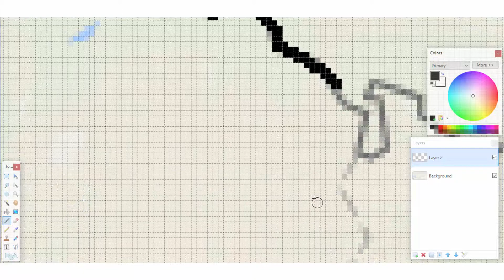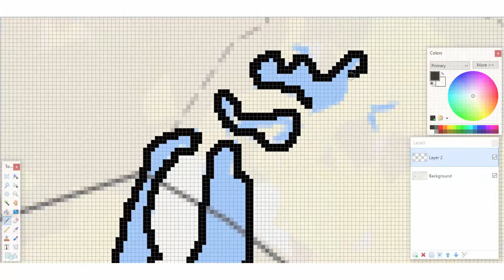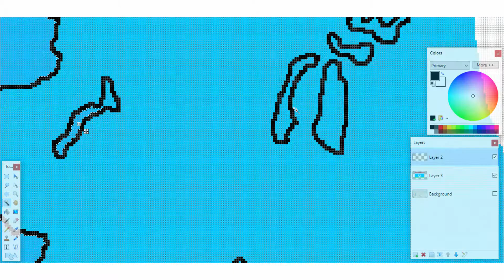Alternate Nations Speed Art - United Central Asian Republic (UCAR)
▶ ANSA - series about drawing maps of my fictional countries.

♫ OUTRO ♫
▶ "Far Away" - Different Heaven (Phantom Sage Remix)